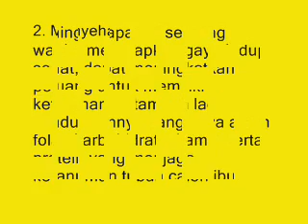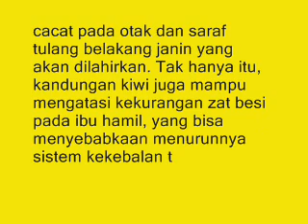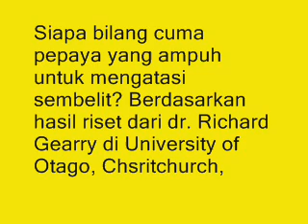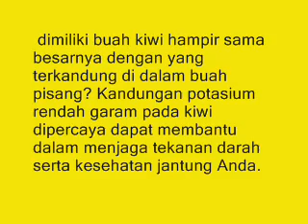LUAR BIASA !!! Kenali 6 Manfaat Sehat Buah Kiwi Yang Jarang Diketahui